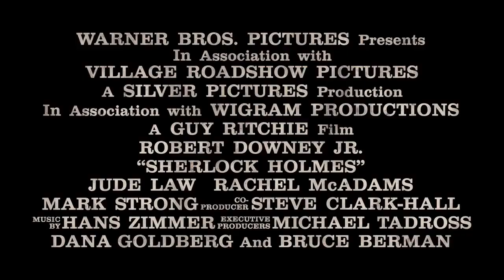Sherlock Holmes - Theatrical Trailer (HD)